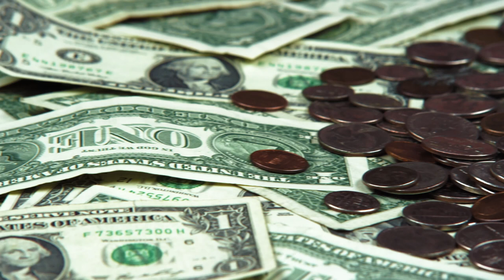Bills and Coins | Free Stock Video | Free Render Footage